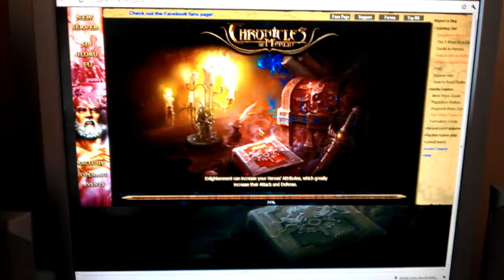Chronicles of Merlin